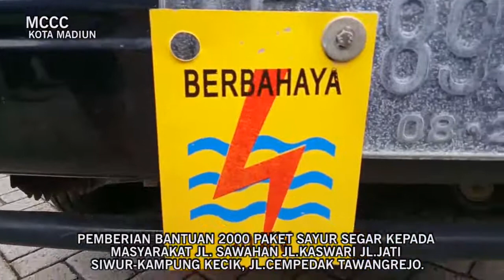MUHAMMADIYAH KOTA MADIUN \\ MCCC PEMBELIAN SAYUR PLAOSAN TGL 12 JANUARI 2021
MUHAMMADIYAH MADIUN \\ MCCC PEMBELIAN SAYUR PLAOSAN TGL 12 JANUARI 2021